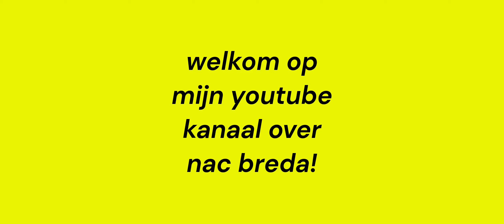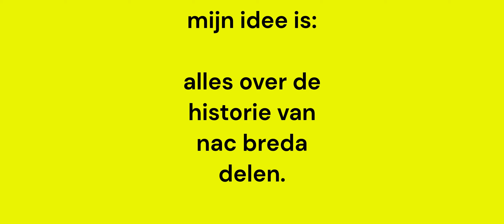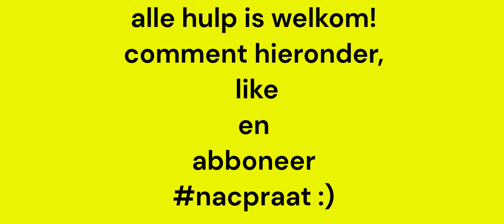mijn 1e video over nac breda!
dit is mijn 1e video op dit kanaal.
natuurlijk over ons goeie ouwe nac!

logo's, foto's, liederen, ex trainers etc ga ik op dit kanaal laten horen en zien.

ikzelf stond als 6 jarige in de beatrixstraat met heintje van poppel bij nac op de tribune.
nu wordt het tijd om de jongere generatie iets te leren over onze mooie parel van het zuiden.